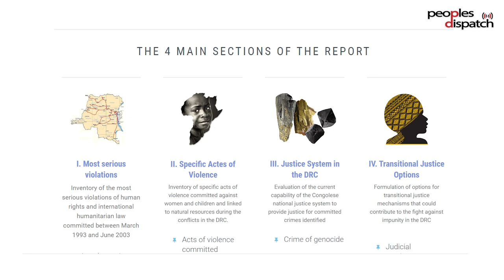What will it take to stop the rebel violence in DR Congo?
Despite multiple agreements and negotiations calling for the rebel group M23 to stop their hostilities in the Democratic Republic of Congo, the group has continued to be on the offensive. Massive amounts of casualties and large scale displacements have been caused as a result of the group’s actions. The group is active primarily in the eastern region of the DRC, bordering Rwanda. Kambale Musavuli from the Centre for Research on the Congo talks about the history of the rebel group, the forces backing them, and why has this violence continued through the decades despite multiple peace treaties.